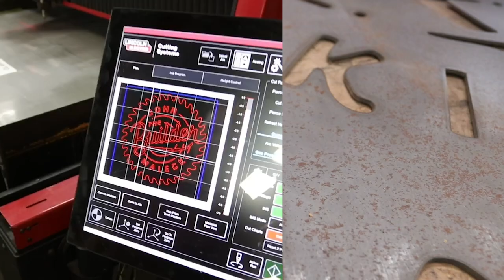DIY Barn Wood Wall and Metal Sign | Vlog 005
In this video we finish up the huge shop wall with some barn wood siding and I finally get to hang the metal logo I had made last year at Lincoln Electric.

Send me your stickers!
John Malecki
224 Braddock Ave.
Braddock Pa 15104